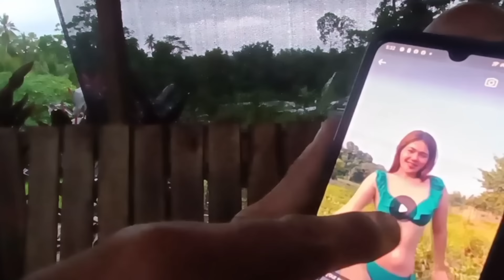SHORT FILM // NABULAG AT HIMALANG NAKAKITA AT LUMINAW ANG PANINGIN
BULAG NA HIMALANG NAKAKITA..